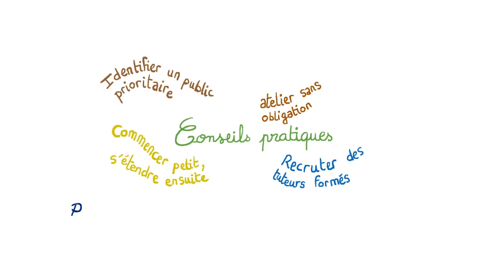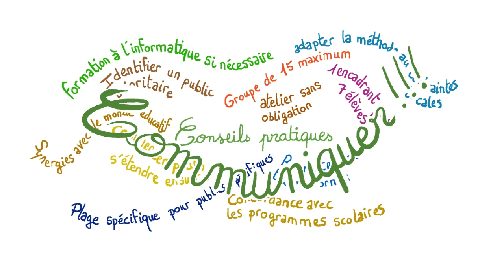La Khan Academy en bibliothèque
La plateforme d'apprentissage en ligne Khan Academy est présentée ainsi que ces applications possibles à destination des usagers d'une bibliothèque.